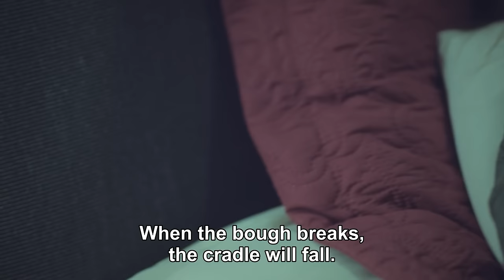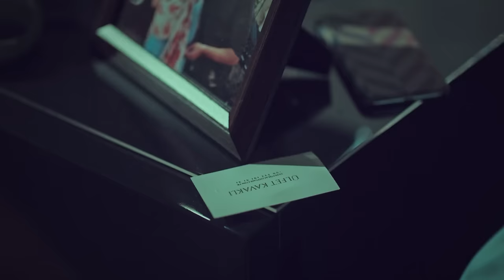Süreyya and Faruk's Love-Filled Scenes Vlog #87💞 - Bride of Istanbul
Süreyya and Faruk's Love-Filled Scenes Vlog #87 - I FIND LIFE IN YOUR SCENT
(English Subtitle)

Production : O3 Medya
Producer : Onur Güvenatam
Director: Zeynep Günay Tan
Scenario: Deniz Akçay Katıksız – Armağan Gülşahin